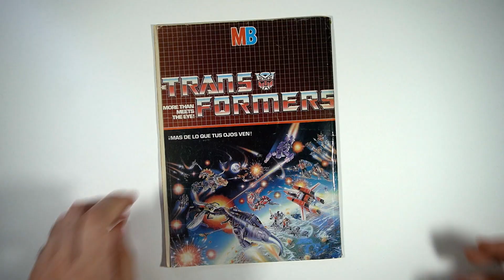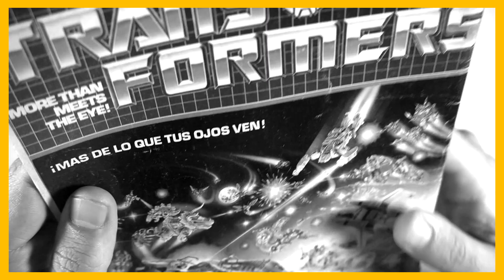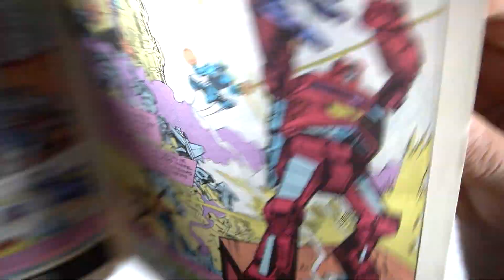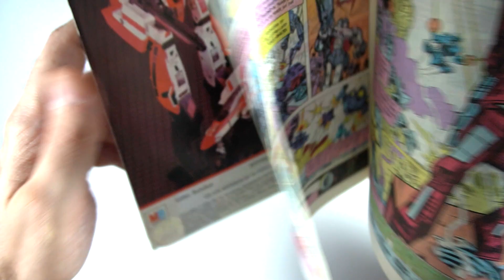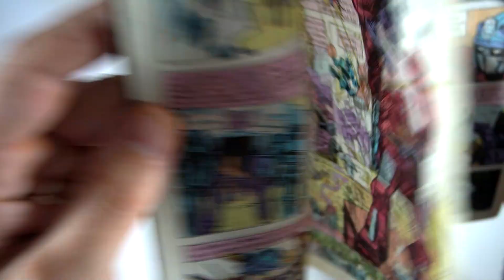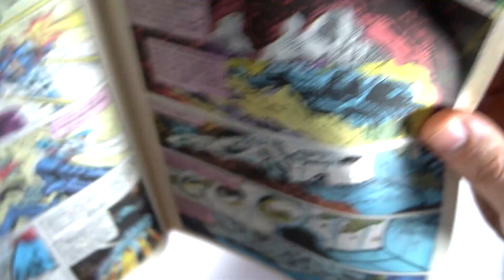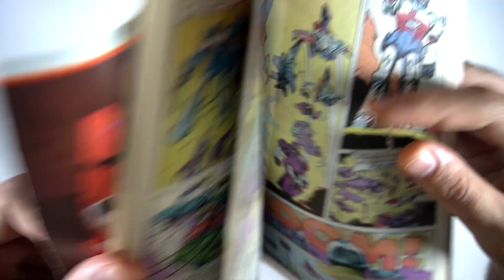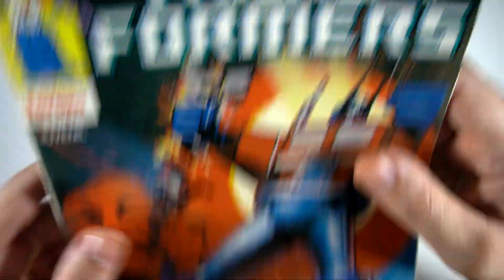ROBOTS VIEJUNOS: TRANSFORMERS 1 (1985)!!!!!!!!!!!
Marvel Comics se encargó de crear historias para algunas de las campañas jugueteras mas épicas de los años 80... Y entre ellas brillan los transformers, franquicia viva aún hoy, practicamente 40 años después. En este primer comic los niños de la época asistían boquiabiertos a un despliegue de imaginación que les hizo querer a toda costa las figuras de acción vendidas por Hasbro... Legendario.